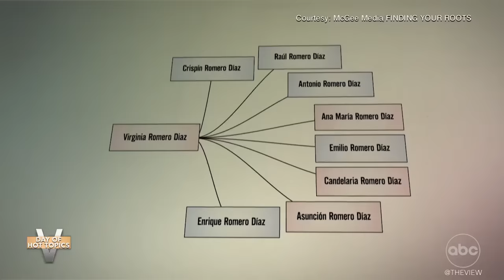Sunny Hostin's Episode of 'Finding Your Roots' Airs Tonight | The View